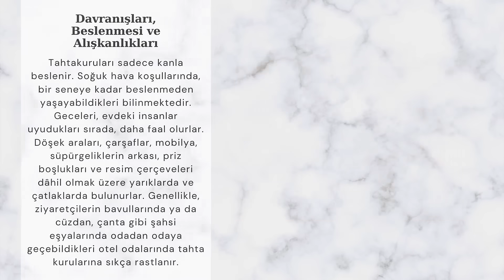TAHTAKURUSU Hakkında Bilgi ve Mücadele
7/24 Güvenilir haşere ilaçlama hizmetimizin yanı sıra Pazartesi'den Cumartesi'ye kadar 10:00 - 18:00 saatleri arasında Maltepe de bulunan şubemizde Haşere - Kemirgen ilacı, ilaçlama ekipmanları vs. satışımız bulunmaktadır. 2005 yılından itibaren İstanbul ve Muğla Bodrum'da haşere kontrol hizmeti vermekte olan firmamız %100 müşteri memnuniyeti odaklı ve başarısı kanıtlanmış çözüm yöntemleri ile evinizde ve iş yerlerinizde ortaya çıkan tüm haşere ve kemirgen sorunlarınızı ortadan kaldırmaktadır. Çalışmalarımızda kullandığımız tüm ekipman ve ''biyosidal ilaçlar'' Sağlık Bakanlığı ve WHO (Dünya Sağlık Örgütü) onaylı olup; insan, evcil hayvan sağlığı ve çevreye zararı bulunmamaktadır.

böcek ilaçlama eğitimi
ev böcek ilaçlama